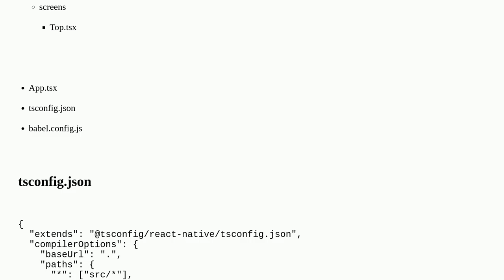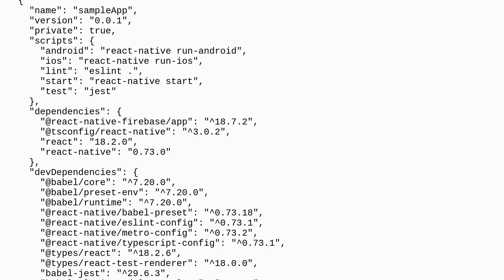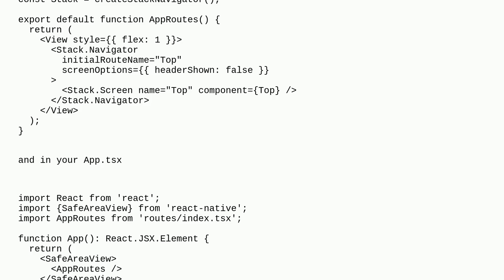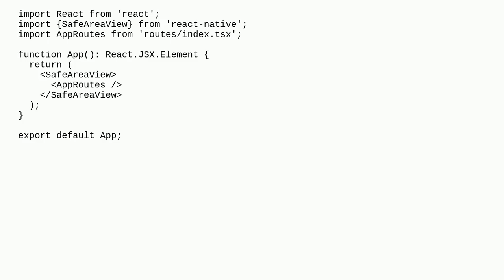When importing screens, an error occurs: "screens/xxx could not be found within the project or in...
When importing screens, an error occurs: "screens/xxx could not be found within the project or in these directories"

A special thanks goes out to the community

  typescript react-native reactjs